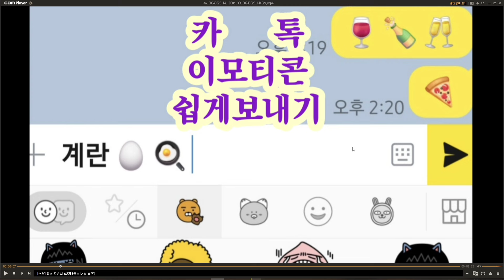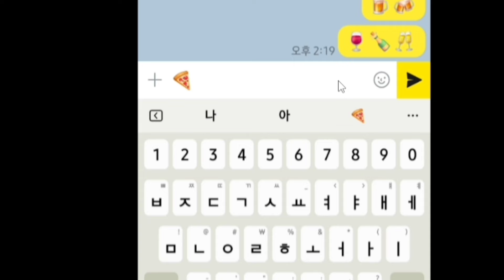카톡 이모티콘 쉽게보내기 1번갑돌이 240902.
1. 강의컨셉
1) 채널이름 : "1번갑돌이""Gapdori"
2) 채널컨셉 : "유튜브초보 강의영상 및 AI 챗GPT4 초보자 및 유튜브초보자를 위한 친절하고 재미있는 강의"
2. 강의내용
1) "AI 챗GPT4 기초이해
2) "일상생활 속에서의 AI 활용
3) "초보자를 위한 챗GPT4 활용 팁"
4) "시니어들의 AI기초입문
5) "미래의 AI 기술전망
6) 유튜브초보자 강의
3. 업로드시간 : 17시~20시
4. 카톡아이디 : "chojha"
감사합니다.

1. Lecture concept
1) Channel name: “1st Gapdori” “chatgpt chossaem”
2) Channel concept: “Friendly and fun lectures for AI ChatGPT4 beginners and YouTube beginners”
2. Lecture contents
1) “Basic understanding of AI Chat GPT4
2) “Use of AI in everyday life
3) “Tips for using ChatGPT4 for beginners”
4) “Introduction to AI basics for seniors”
5) “Future AI technology outlook
6) YouTube beginner lecture
3. Upload time: 17:00~20:00
4. KakaoTalk ID: “chojha”